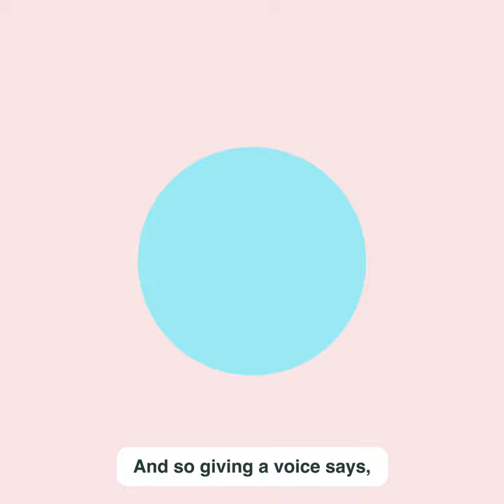Get every brain in the game!